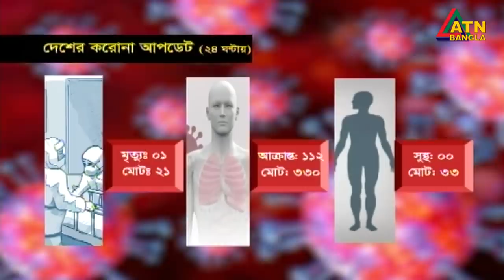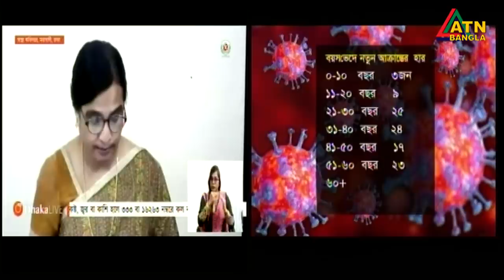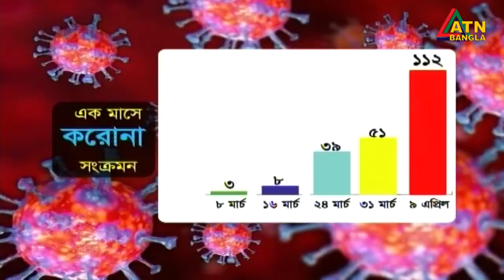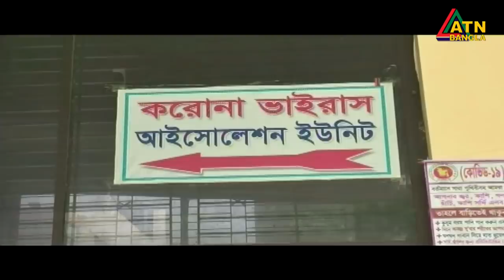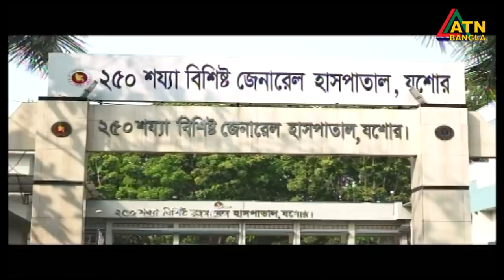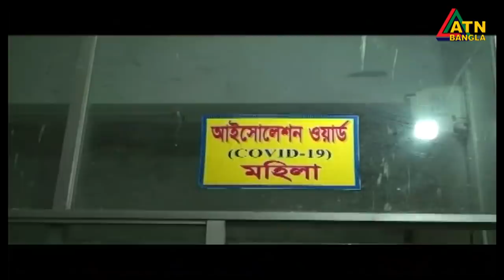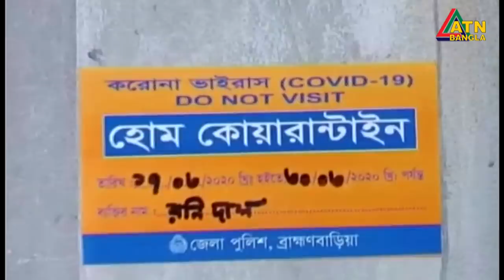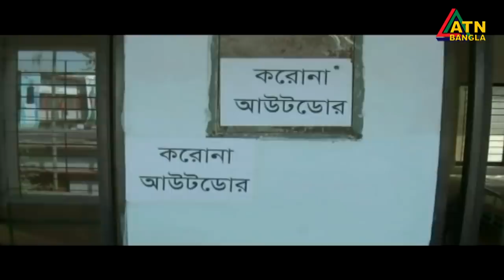গ্ৰামগঞ্জের খবর | 06 PM | 10.04.2020 | ATN Bangla Gramgonjer News